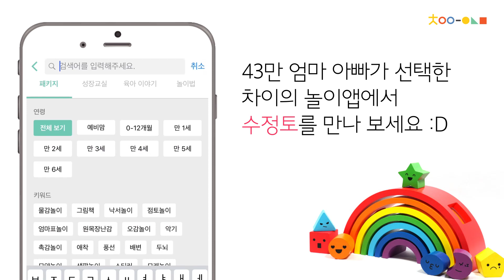BEST 촉감놀이 ☆수정토☆ 완전 탱탱~ 말랑 말랑!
아기 뿐만 아니라 남녀노소 촉감 놀이하기 너무 좋은 수정토!
차이의 놀이가 어떤 수정토가 있는지,
놀이 전후 어떻게 처리하면 되는지 꼼꼼히 알려 드려요!